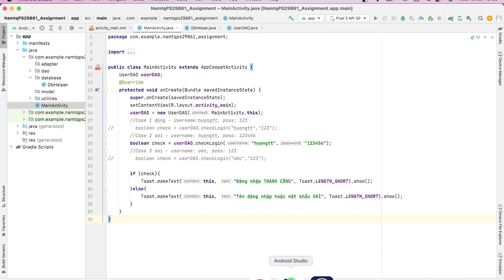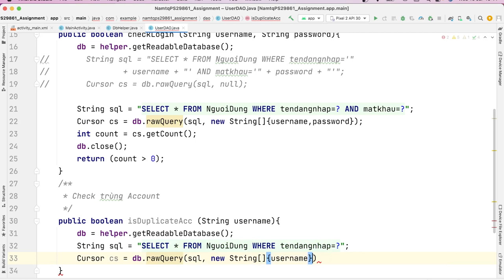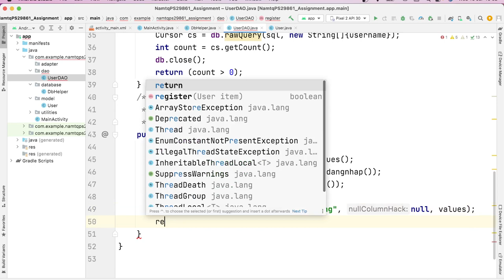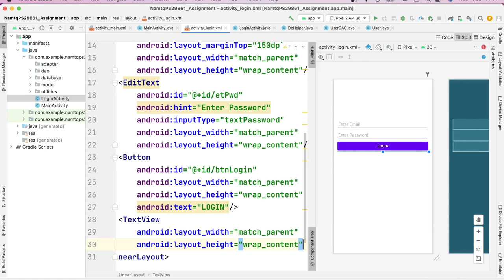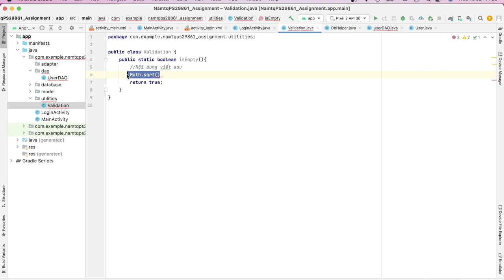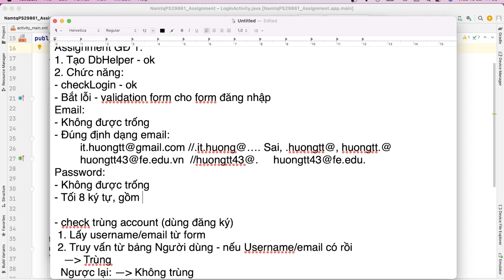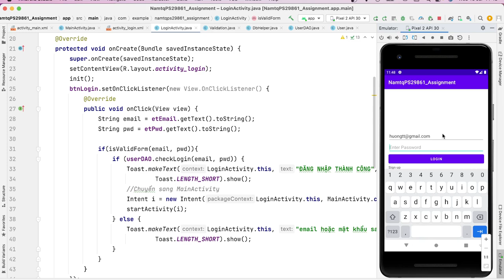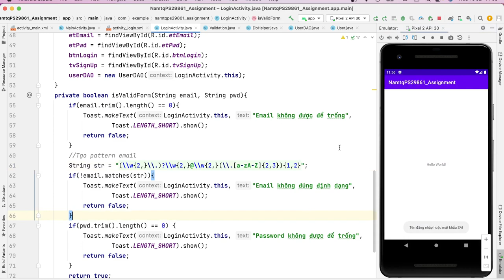Android2 - Assignment - phần 2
Chức năng:
- Đăng ký, Đăng nhập, Check Trùng Account
- Validation Form